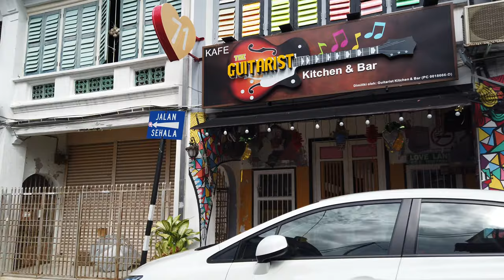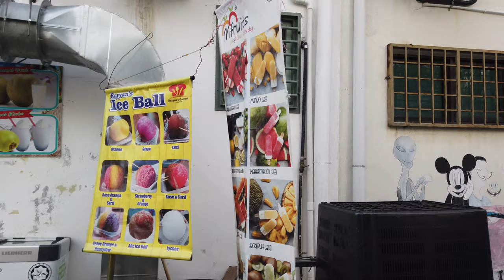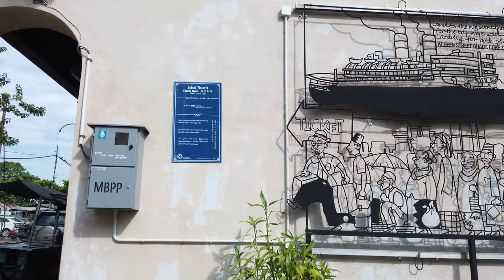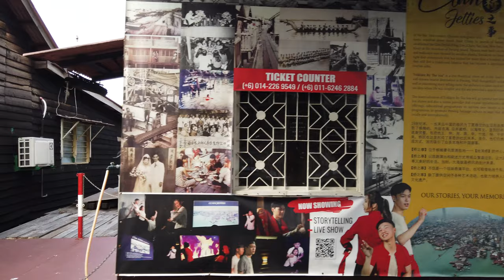Walking in GEORGETOWN / Penang (Malaysia) - Love Lane to Clan Jetty - 4K 60fps (UHD)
Georgetown on the island of Penang (Pulau Pinang) is a tourist favourite in Malaysia. As the second largest city in Malaysia and the old town being a UNESCO World Heritage Site Georgetown features a large number of eating places and several colonial-era buildings.

We start the walk with some birthday karaoke :-) on Love Lane. The area around Chulia Street has some of the nightlife and is more quiet during the day. We walk around and somewhat into the direction of the picturesque Armenia street.

On the way to the old core city we see the Kapitan Keling Mosque, and check some of the famous street art around the popular Armenia street. We finally go further to down to the sea and the Clan Jetties which are the old Chinese water villages.

A hot day with a final cool breeze near the ocean.